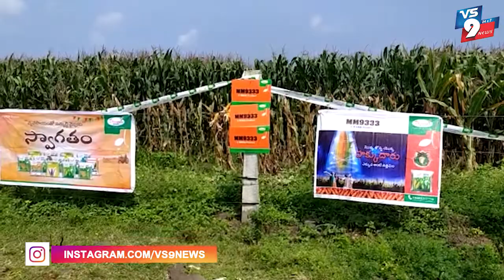టాటా ధాన్య మొక్క జొన్న పంట ప్రదర్శన ||VS9NEWS